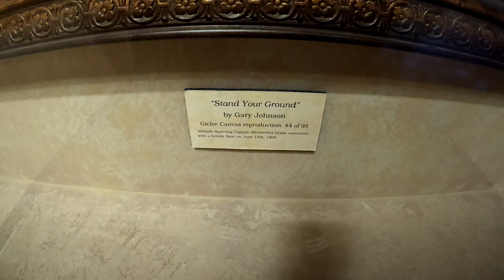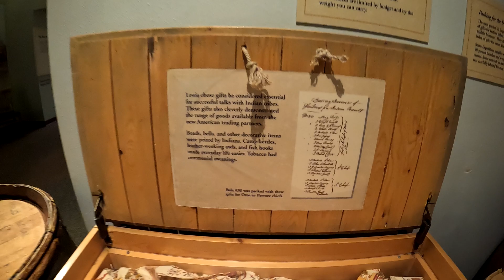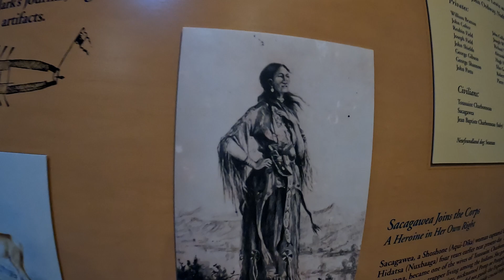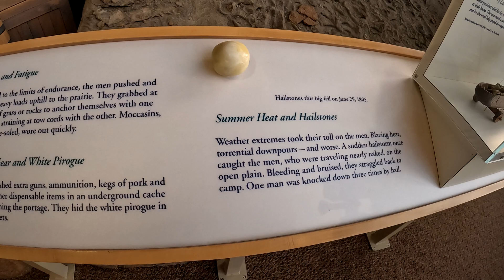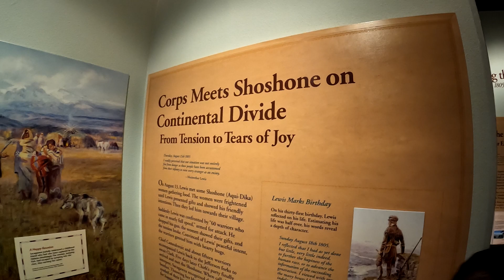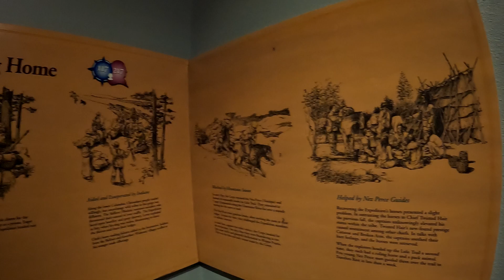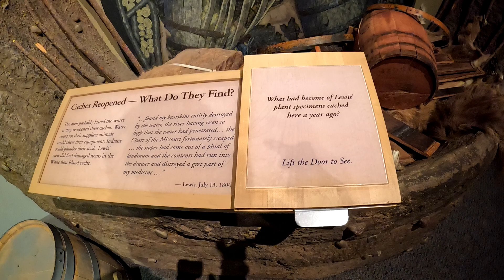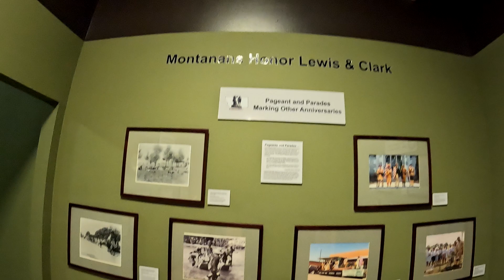LEWIS & CLARK CENTER (Great Falls, Montana)